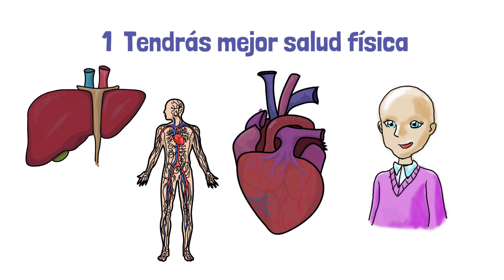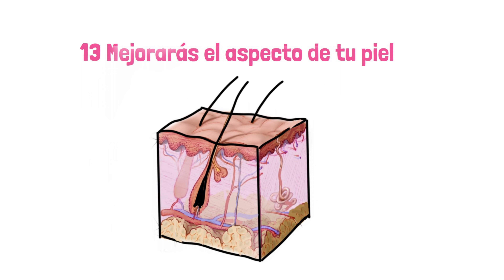20 Razones para dejar el alcohol Dejar el alcohol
0:00 20 RAZONES PARA DEJAR EL ALCOHOL.

0:03 1 tendrás mejor salud física

0:12 2 tendrás mejor salud mental

0:24 3 podrás dormir mejor

0:32 4 tendrás más energía

0:40 5 Tendrás menos conflictos sociales

0:52 6 Tendrás Mayor productividad

1:00 7 Reducirás el riesgo de accidentes

1:08 8 Podrás ahorrar mucho dinero

1:16 9 Tendrás mayor confianza en ti mismo

1:26 10 Mejorarás tu memoria

1:35 11 Tendrás menos riesgo de ser alcohólico

1:44 12 Tendrás un sistema inmune más saludable

1:52 13 Mejorarás el aspecto de tu piel

2:01 14 tendrás menos riesgo de obesidad

2:11 15 Mejorarás tu vida sexual

2:20 16 Tomarás Mejores decisiones

2:30 17 Aumentarás tu claridad mental

2:42 18 Mejorarás tu vida social

2:57 19 Reducirás el riesgo de problemas legales

3:08  20 Tendrás Mejor calidad de vida en general

Te invito, a ver mis otros videos en este canal acerca del alcohol

3:19 conclusión